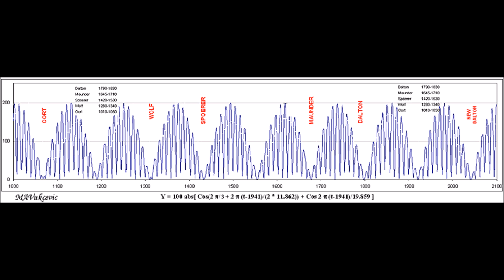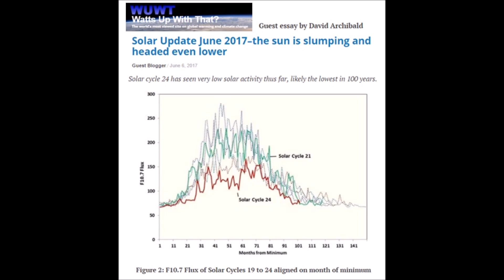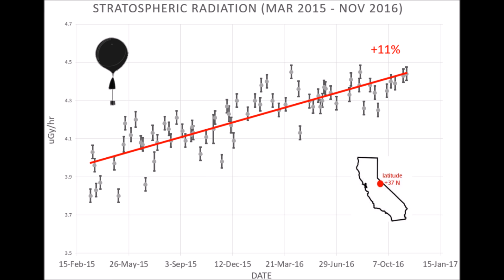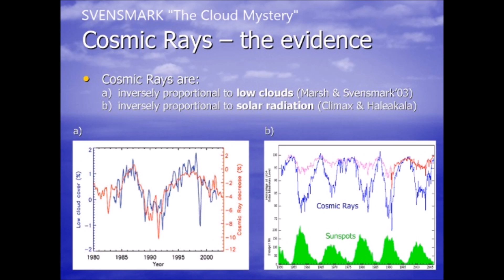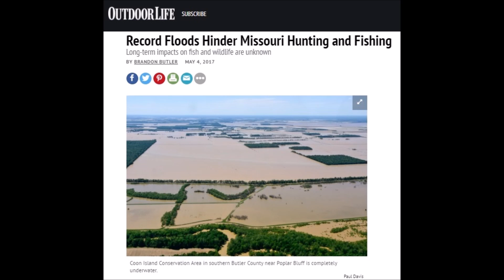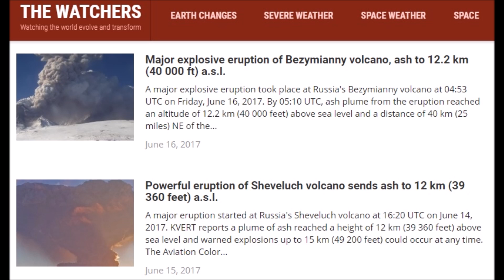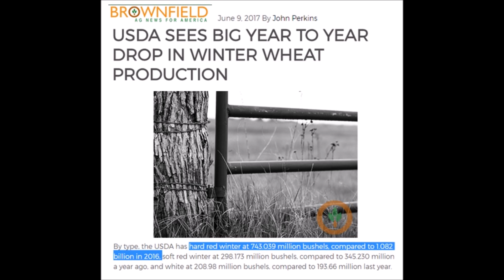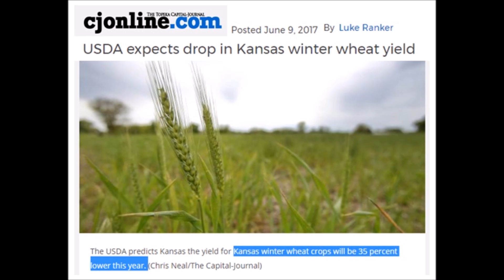Solar Minimum is Coming by NASA, What They Left Out of the Report (402)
A new report and video out from NASA about the upcoming "solar minimum", they phrased it so that there is no mention of the "grand solar minimum"  which will send Earth's weather patterns out of sync, so I tried my best to fill in the missing pieces of the cosmic ray increases, strength of the next solar cycle, weather changes and electrical changes in our atmosphere, the electric universe and the cause - effect relation ship of it all. Mostly the crop loss aspect which is encountered by ever y society during a grand solar minimum.

The Grand Solar Minimum is Coming by NASA, Increased Cosmic Rays